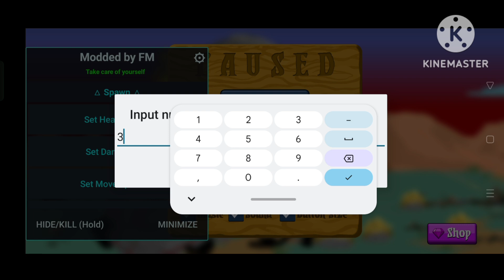Stick War Legacy Mega Stone Dead And Griffon Vs Kai Raider And Giant Boss.